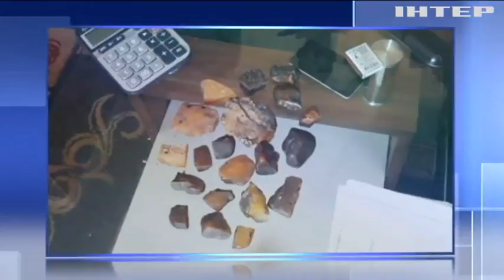На Рівненщині викрили підпільний цех з обробки бурштину